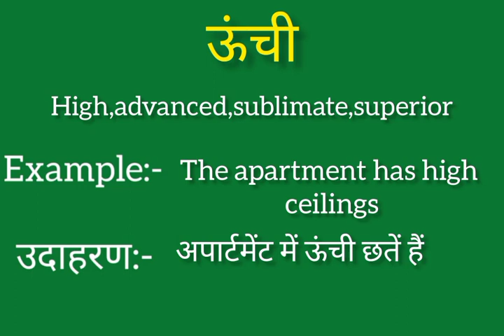Unchi ko english mein kya kahate hain | Unchi ki meaning | Unchi ki spelling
Unchi ko english mein kya kahate hain
Unchi ki meaning
Unchi ki spelling
Unchi ki english